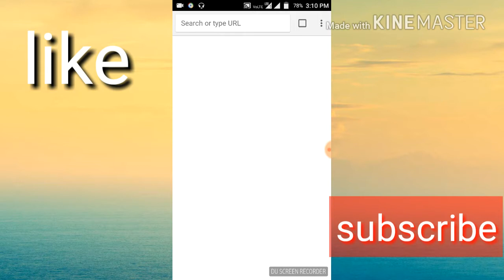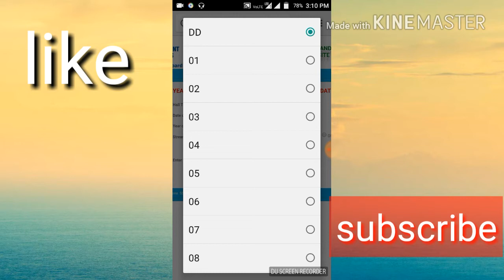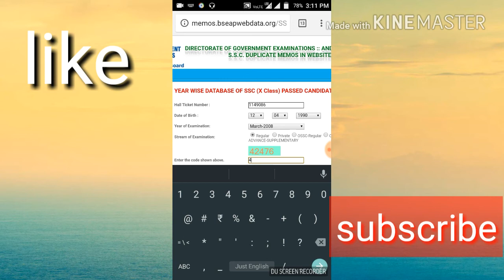How to download SSC memo Telugu Tutorial/Jadi Entertaiment 2018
పోయి అటువంటి SSC memo ఏవిదంగా download చేసుకోవాలి అనేదానికి ఈది ఉపయోగ పడుతుంది Jadi Entertainment Technology Education Entertainment Jadi Entertainment